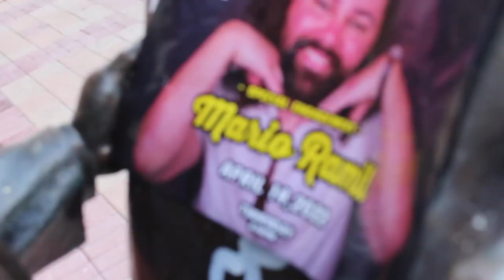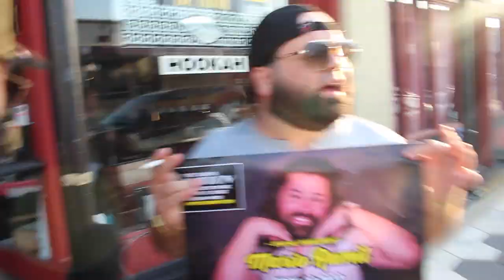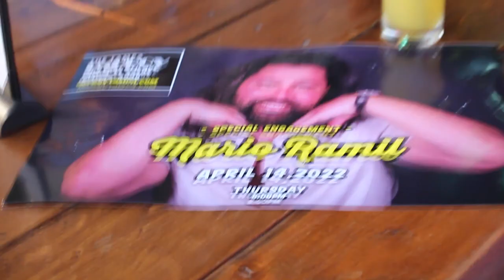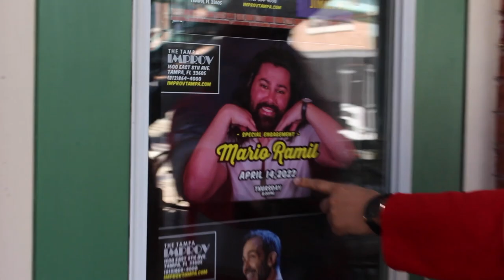Interviews in Tampa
Interviews in Tampa : The people in Ybor City can't contain themselves! They absolutely cannot stop talking about my upcoming show at the Tampa Improv April 14 at 8pm. See for yourselves!